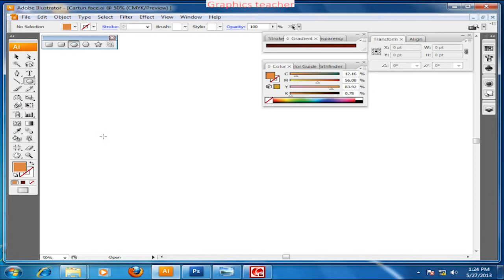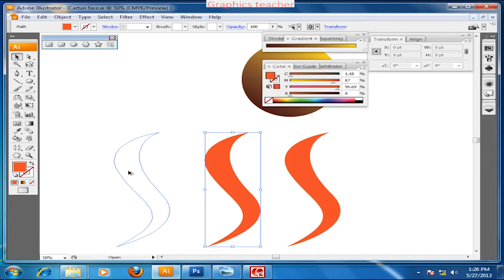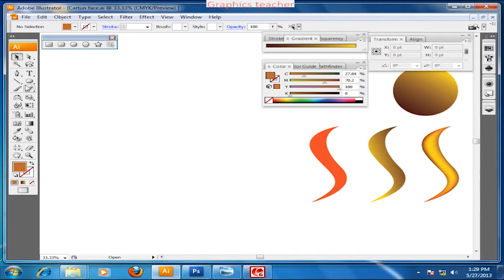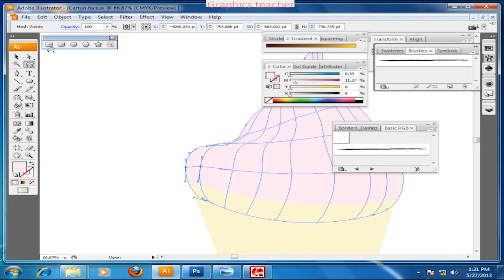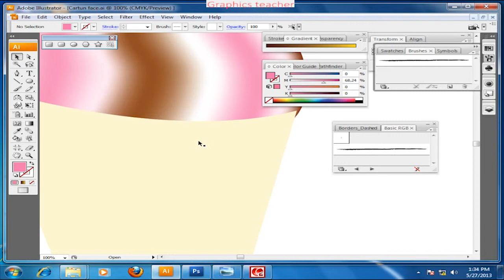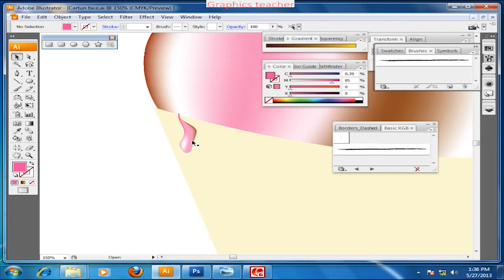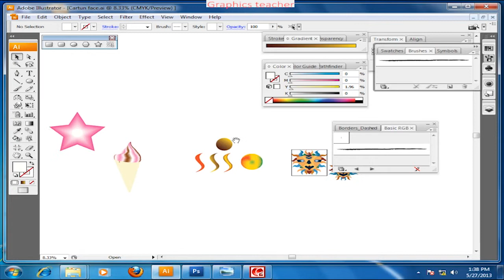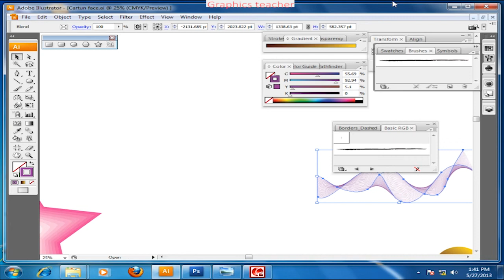illustrator Class 7 - blend and Mesh tool - Bangla